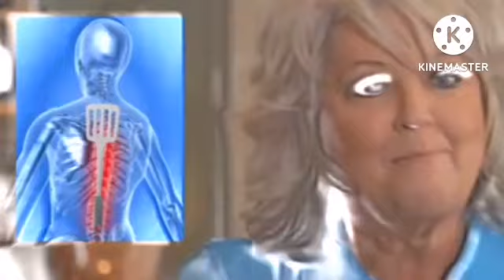ytp foof in pitch White logo effect